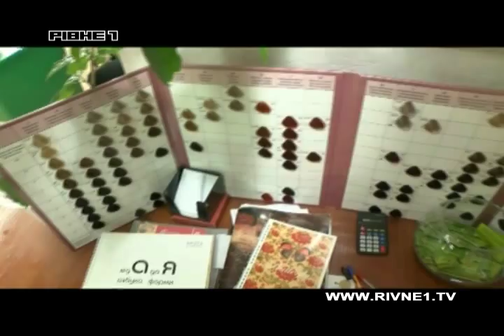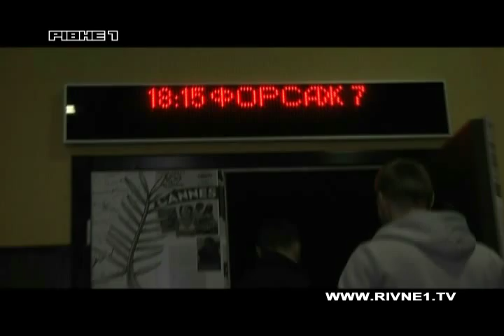Перший випуск POPCORN SHOW! Женя і Віталік. Фільм Форсаж7